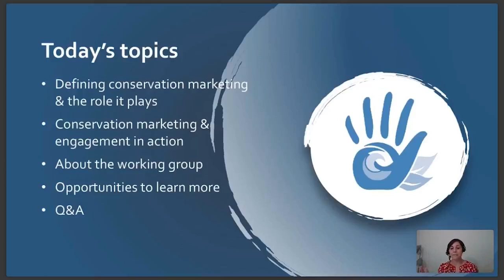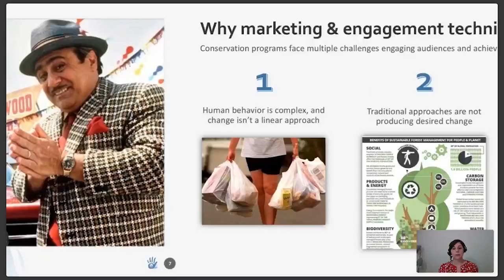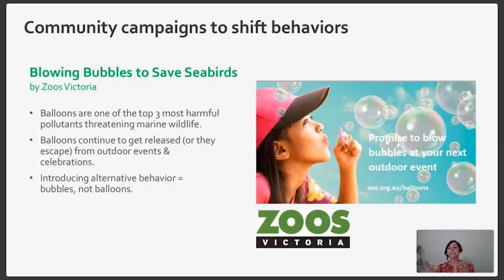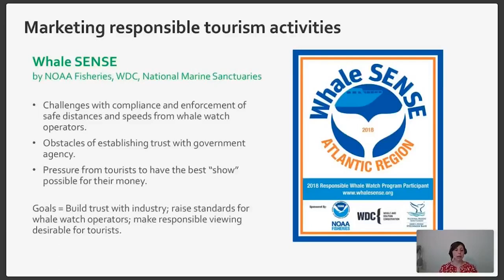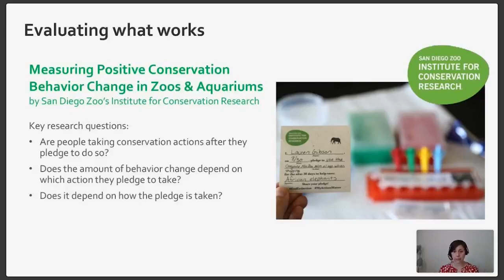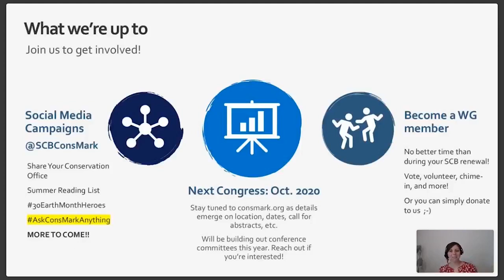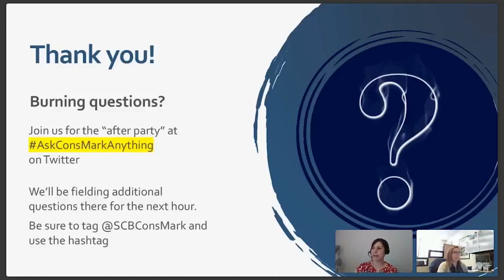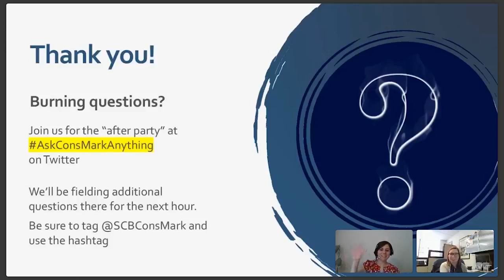Using Marketing & Outreach Strategies to Achieve Conservation Goals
For SCB's August Webinar Wednesday, Brooke Tully from the SCB Conservation Marketing and Engagement Working Group discussed what conservation marketing is and isn't and shared examples of how it looks in action.